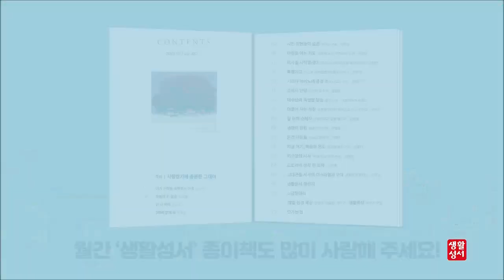생활성서 듣는 소금항아리 [20231002 수호천사 기념일](김명철 요셉 신부) 매일미사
당신 곁에 믿음의 벗, 생활성서사